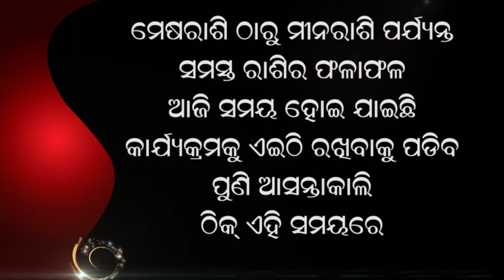jyotish vichar12 11 2020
Jyotirbid & Bastu Bisarad